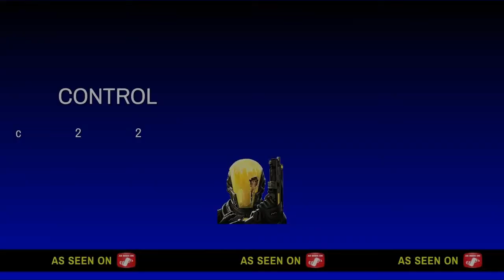BRO THIS GAME FREAKS ME OUT:CONTROL PART 3